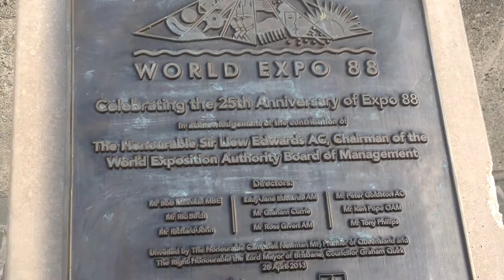Clark Channel Talking About World Expo 88